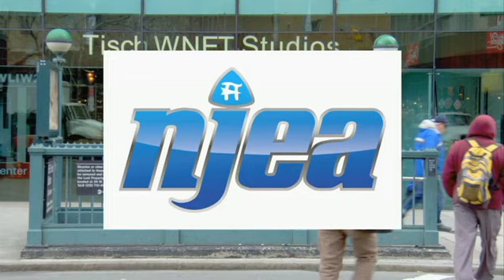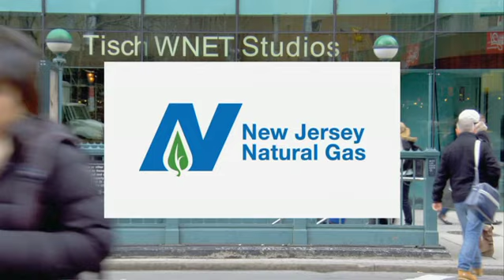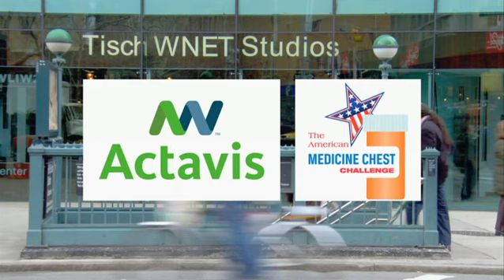David Gelber | Chris Hayes | Elvis Duran | Steve Adubato | One On One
David Gelber, Executive Producer AND Chris Hayes, Correspondent, "Years of Living Dangerously", talk about specific real-life stories of how people are being affected by climate change.
Elvis Duran, Host, "Elvis Duran and the Morning Show", talks about how he got into the radio business, the interactive nature of his show, and the way technology has changed radio.